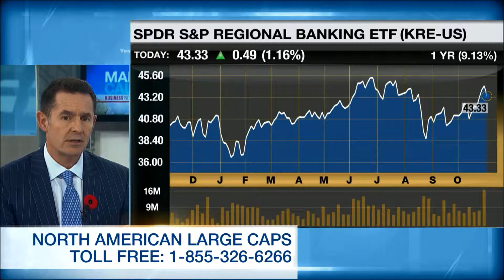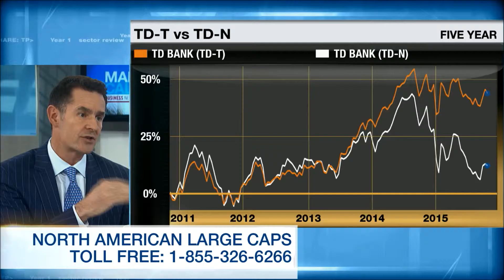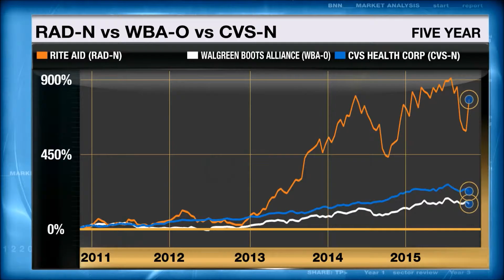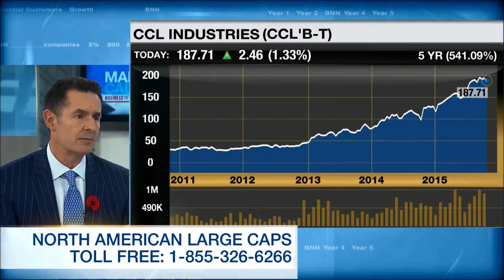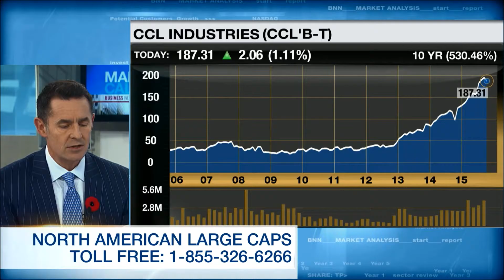David Burrows on BNN Market Call (2-Nov-15) Part 2 of 8